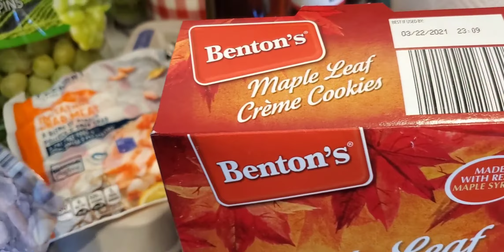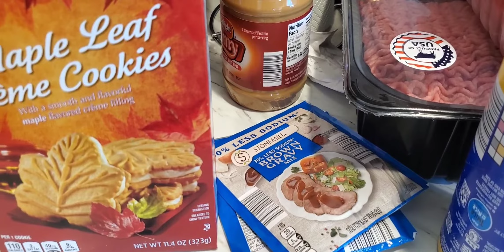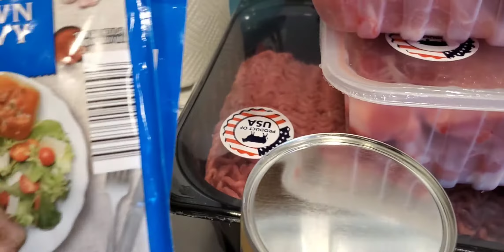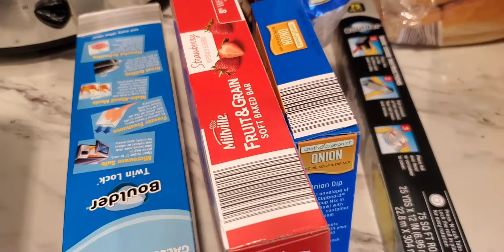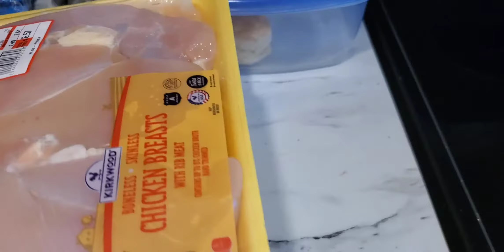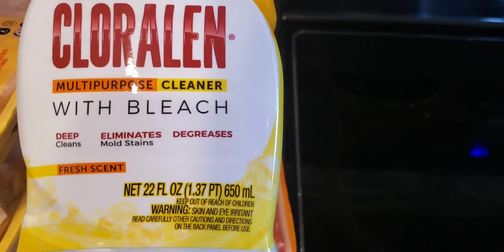ALDI'S GROCERY HAUL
Come see what I got from my favorite store.